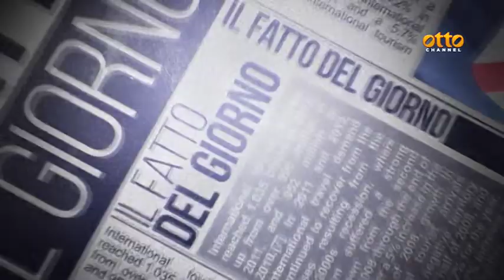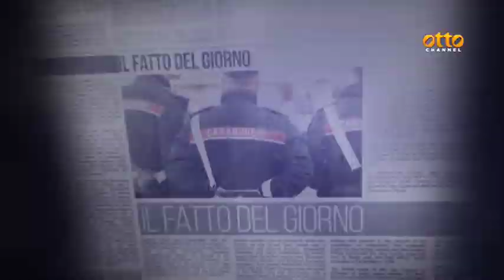Neres rapinato, De Giovanni: "Questa non è la vera Napoli"